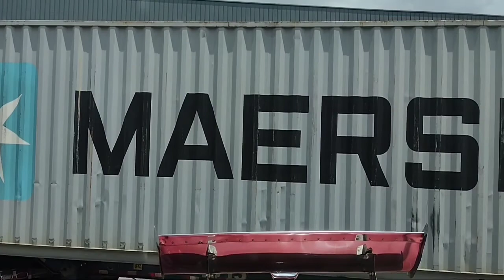viaje x la Uruca, cruzamos Heredia ,río segundo y yegamos al coyol Alajuela.